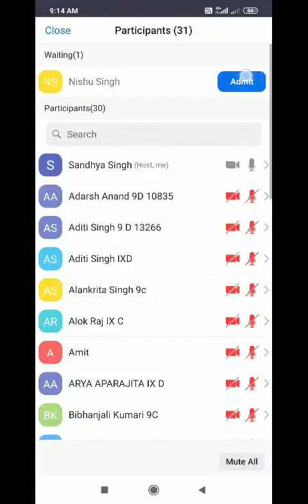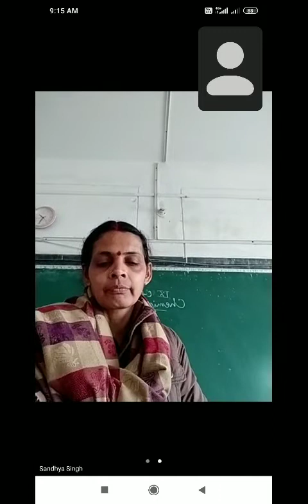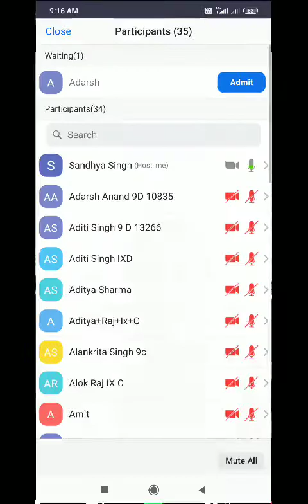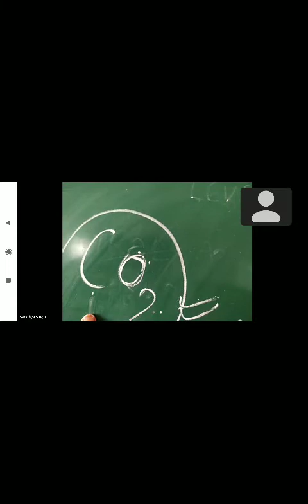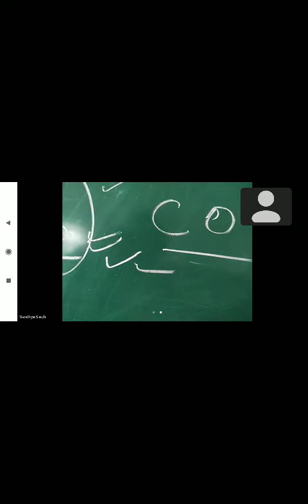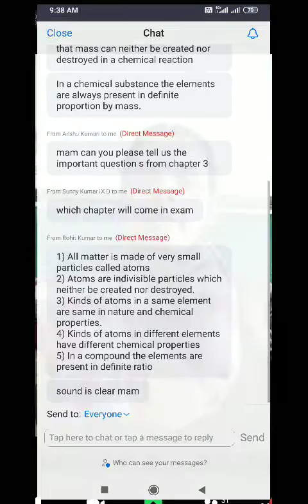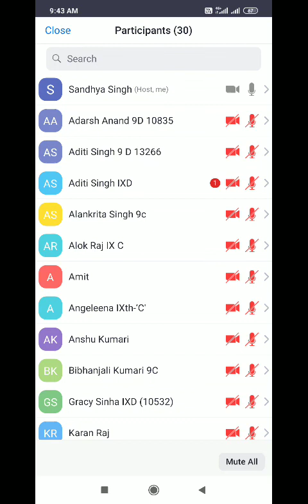IX C+D Scie